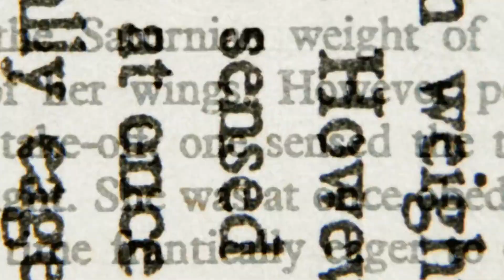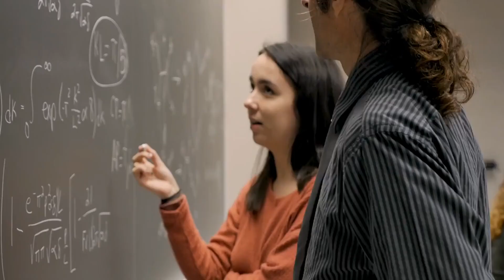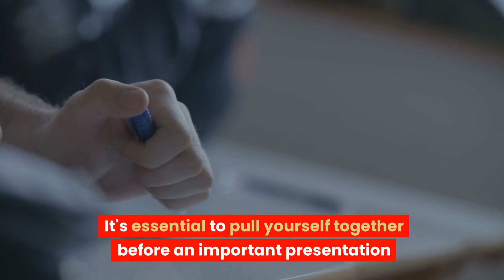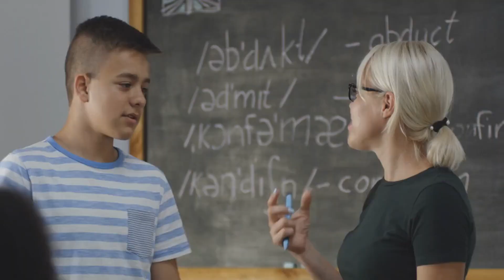Learn Idioms for Fluent and Natural English Conversations - part 2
Do you want to speak like a native? You should include these essential idioms in your English converations. Join us in the second part of this must-watch video tailored for English learners aiming to speak and sound like a native effortlessly! 🌐🌟
In this session, we'll break down essential English idioms that native speakers use in everyday conversations. Learn why mastering these idiomatic expressions is key to understanding and participating in casual dialogues, making your language journey as easy as a piece of cake. 🚀
Our Easy English approach ensures that you not only grasp the meanings of these idioms but also seamlessly incorporate them into your own speech. Speaking like a native isn't just about words—it's about capturing the essence of everyday expressions that add flair and authenticity to your language skills.
Click play to unravel the meanings, practice with us, and soon you'll be effortlessly using these idioms in your conversations. Enhance your ability to connect and communicate like a native English speaker! 🌍🗣️